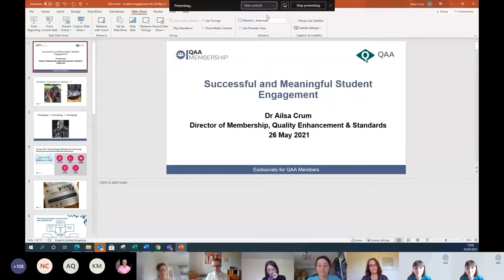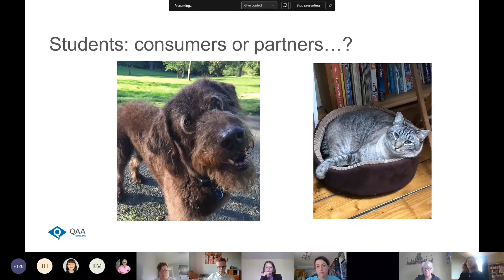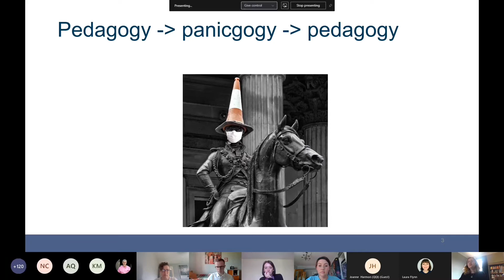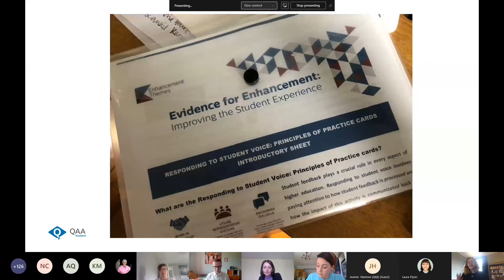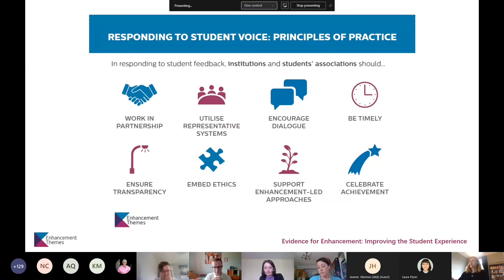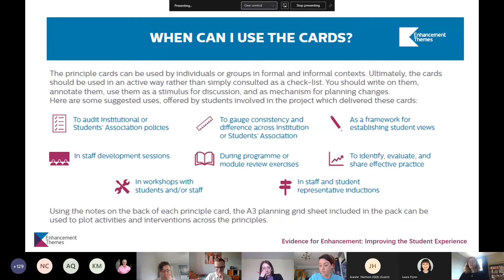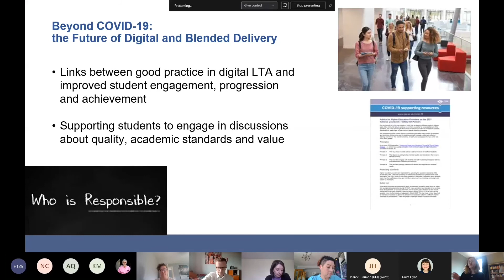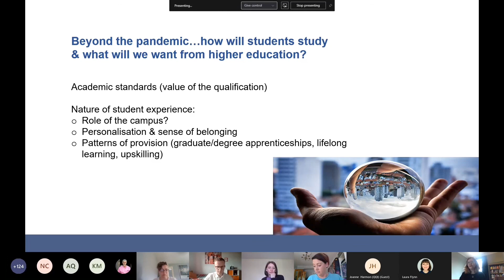Engaging Students in COVID Times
A presentation by Dr Ailsa Crum, Director of Membership, Quality Enhancement & Standards, QAA as part of SUCCESSFUL AND MEANINGFUL STUDENT ENGAGEMENT - PLANNING FOR 2021-2O22, the fourth webinar in the QQI Blended Learning Seminar Series held on Wednesday 26th May.